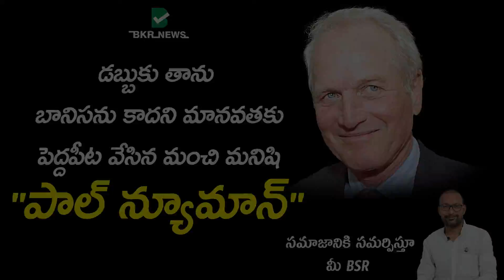డబ్బుకు తాను బానిసను కాదని మానవతకు పెద్దపీట వేసిన మంచి మనిషి "పాల్ న్యూమాన్"